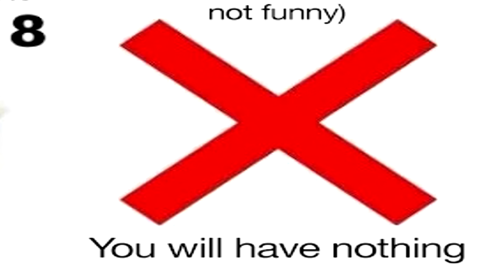MAKE A BURGER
You can now make a burger! Congratulations!